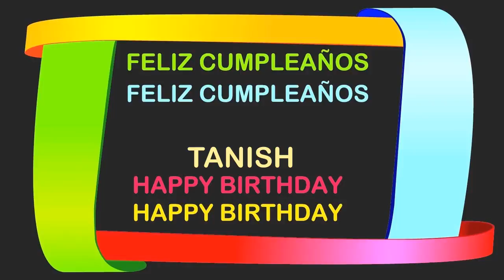Tanish Birthday Postcards & Postales - Happy Birthday